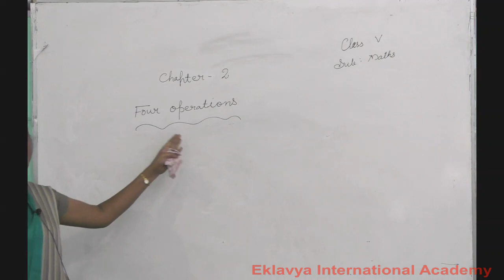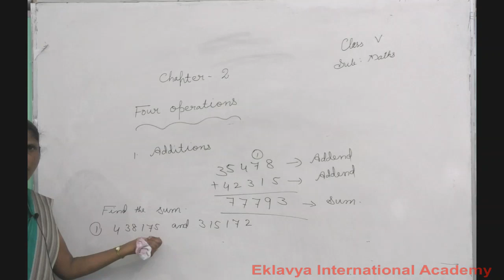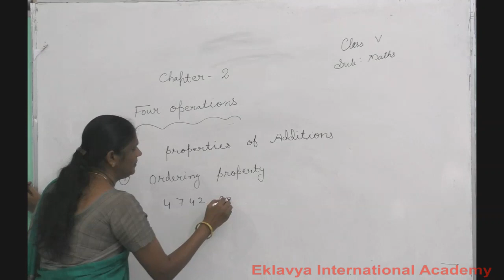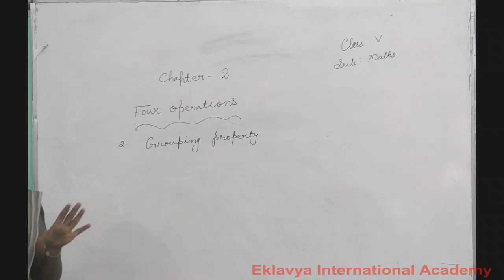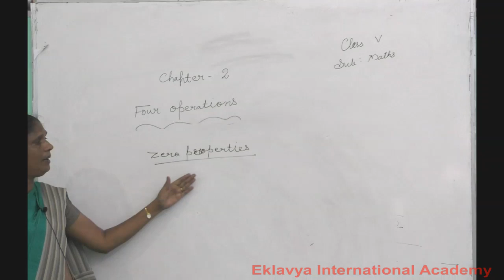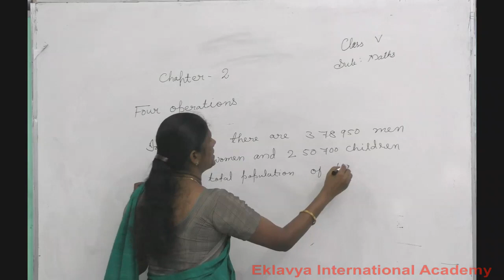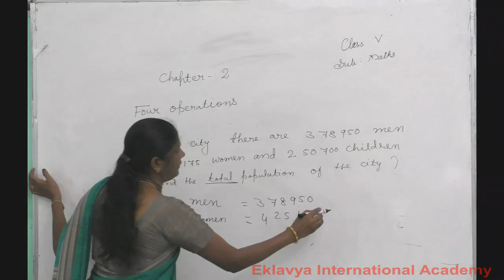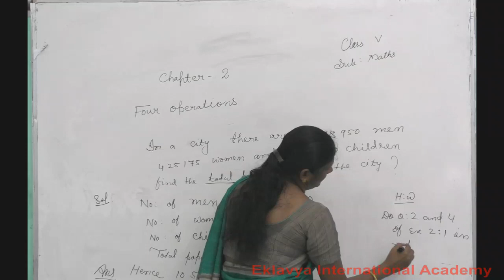V maths Ch 2 Four opersation Segment 1